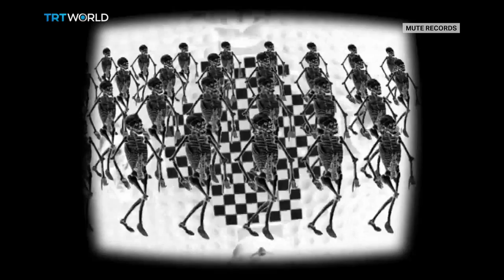A look into the ever-controversial band: Laibach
The October Revolution gave way to Yugoslavia and Yugoslavia gave way to a satirical, puzzling band: Laibach. Elif Bereketli caught up with one of the founding members to talk about the band's controversial ways, forgotten dreams of Yugoslavia and being the first Western band to perform in North Korea.